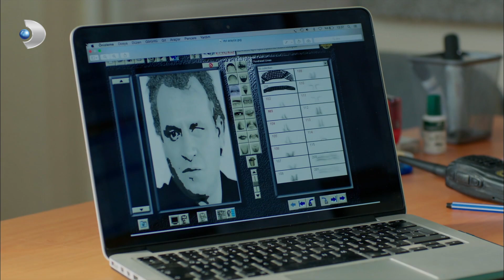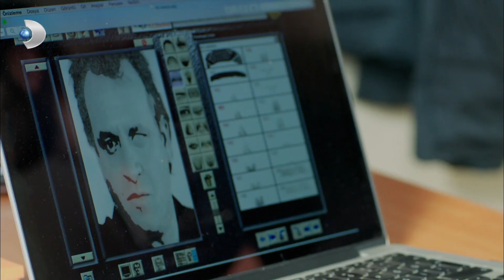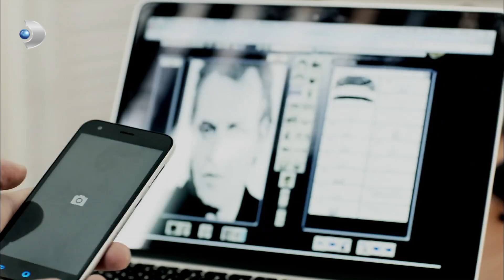Selin, Babasının Kaybından Poyraz'ı Sorumlu Tutuyor| Poyraz Karayel 41. Bölüm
Poyraz Karayel 41.Bölüm - Selin, Babasının kaybından Poyraz'ı sorumlu tuttuğu için onunla görüşmek istemiyor.